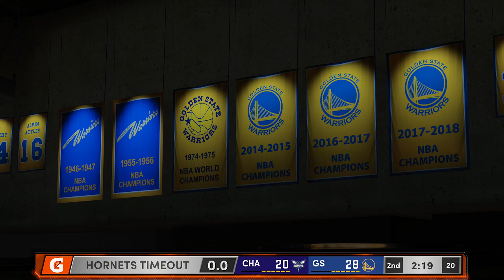Warriors vs Hornets | NBA Today 2/26/2021 Golden State vs Charlotte Full Game Highlights (NBA 2K21)